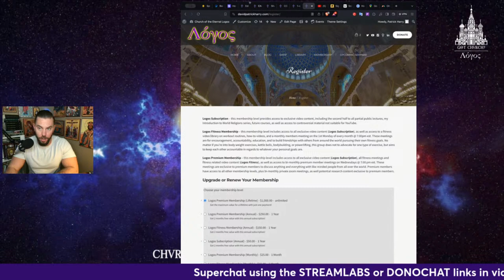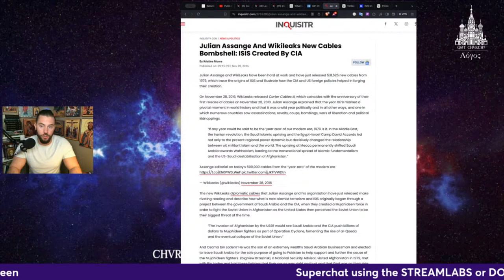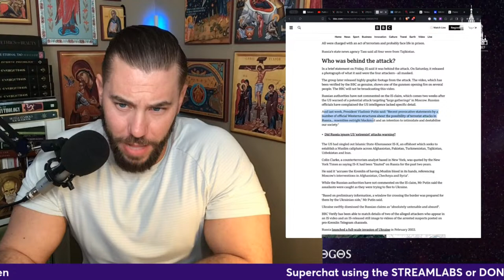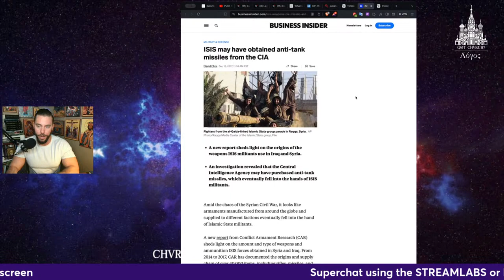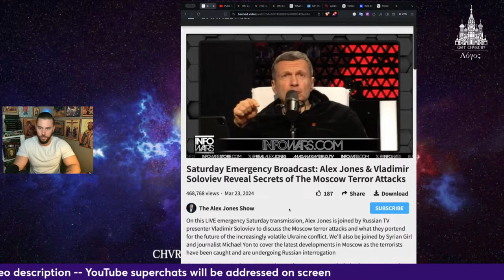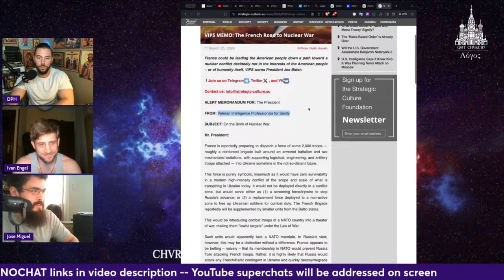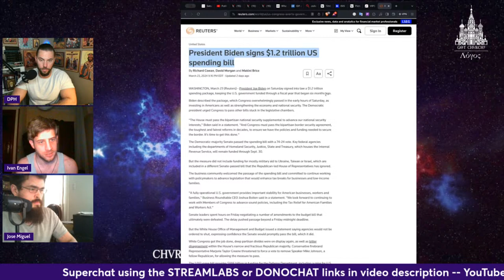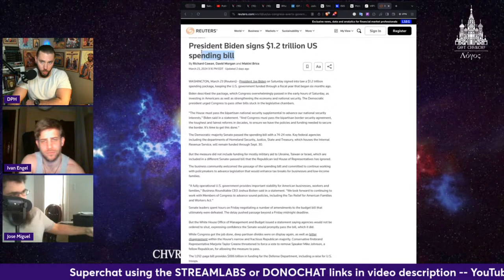Open Panel: Moscow Terrorist Attack and Geopolitics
In this stream I host an open panel discussion on the possibility of planetary space travel, NASA, and modern cosmology or if it is all science fiction. Make sure to check it out and let me know what you think.
God bless

Bitcoin: 3QNWpM2qLGfaZ2nUXNDRnwV21UUiaBKVsy
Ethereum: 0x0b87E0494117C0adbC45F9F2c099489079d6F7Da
Litecoin: MKATh5kwTdiZnPE5Ehr88Yg4KW99Zf7k8d